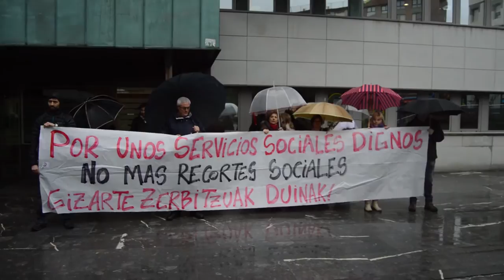Larrialdietarako gizarte laguntzak eskatzeko epea zabaldu dela iragarri dute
Barakaldoko eragile sozial eta sindikal ezberdinek, larrialdietarako gizarte laguntzak eskatzeko epea zabaldu dela iragarri dute. Gainera udalak gizarte laguntzetan aplikatu dituen murrizketak salatu dituzte.